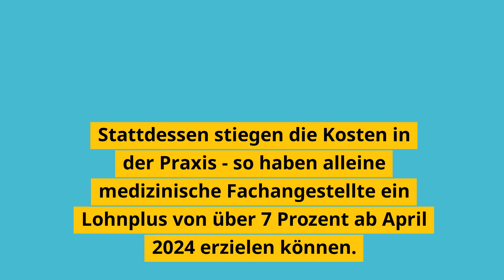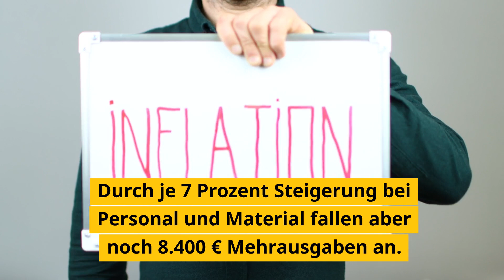Hausärzte Baden-Württemberg: Minus 20 % Honorar!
Durch die Budgetierung bei gleichzeitig gestiegenen Kosten erfahren Hausärzte in Baden-Württemberg ab dem Quartal 4-2023 Realverluste von über 20 %. Der Beitrag erklärt die Hintergründe.